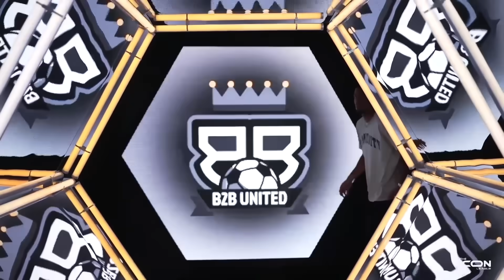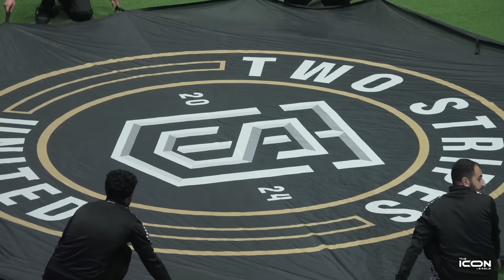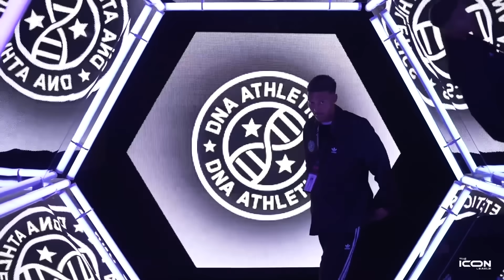The Icon League - MATCHDAY #04 ALLE HIGHLIGHTS ⚽🔥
The Icon League - Toni Kroos x Elias Nerlich

𝒏𝒆𝒙𝒕: 5th Matchday / Düsseldorf / 30.09.24!

00:00 Intro
00:41 FC OneFootball - Wontorriors FC
07:28 B2B United - FK Motor Neufünfland
17:11 Two Stripes United - SC Bürgeramt
24:46 FC Bavarian Clique - Berlin Underdogs
33:48 FC Berlin City - PLYRS United
42:37 The Pack - DNA Athletics
50:05 Fokus Eagles - Buzz Club